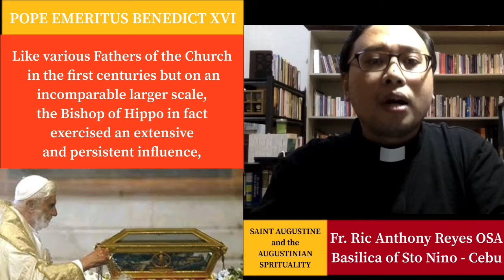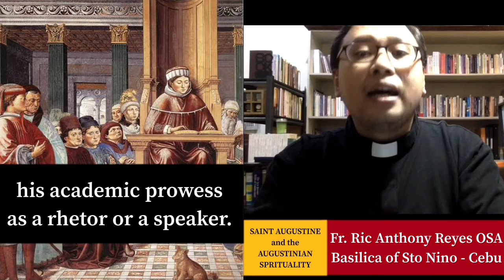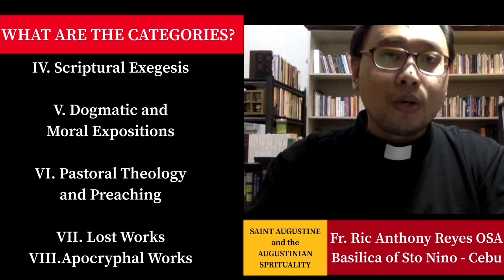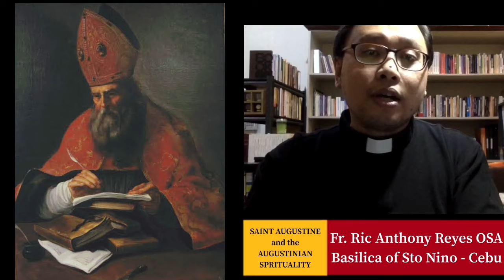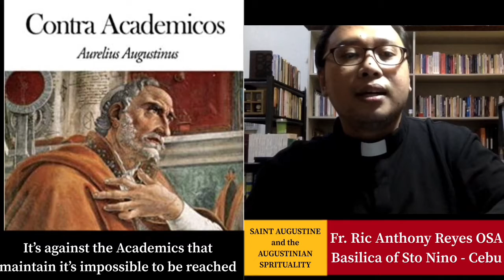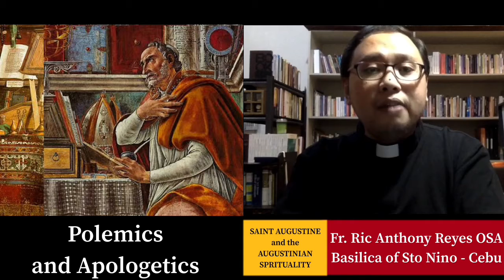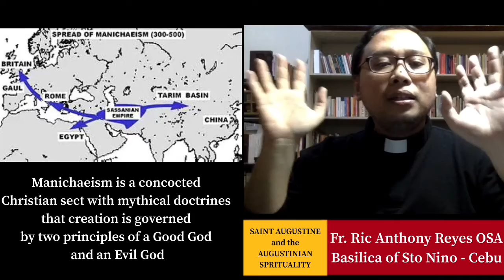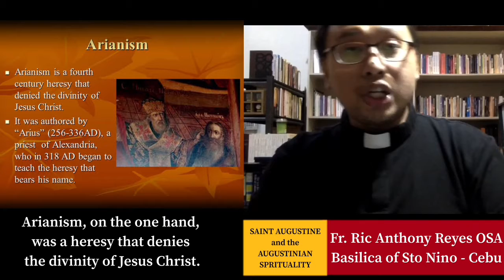21 October 2020